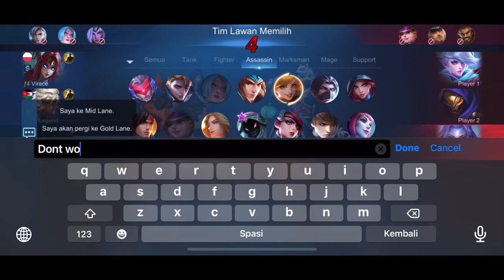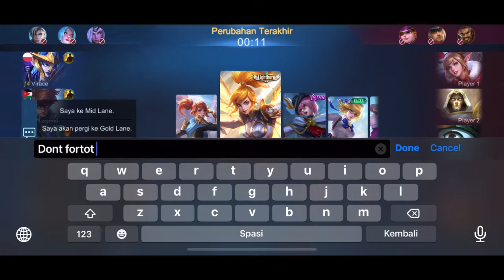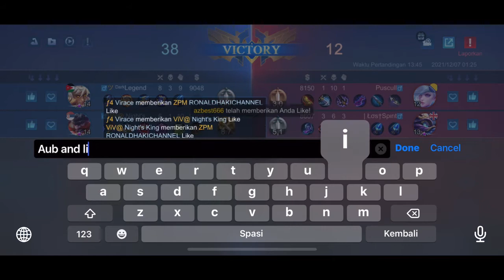Fanny GG ALDOUS SAY THAT 😂😂😂